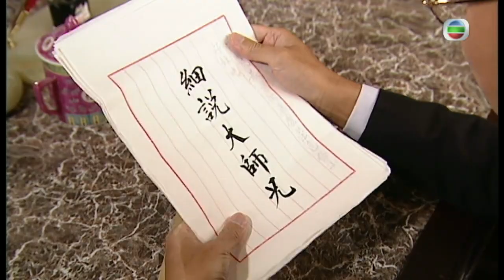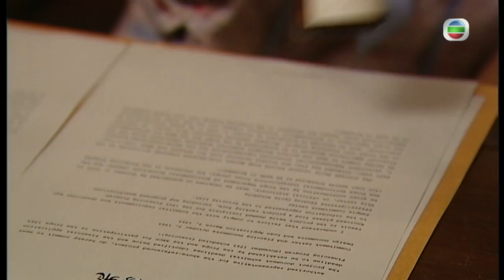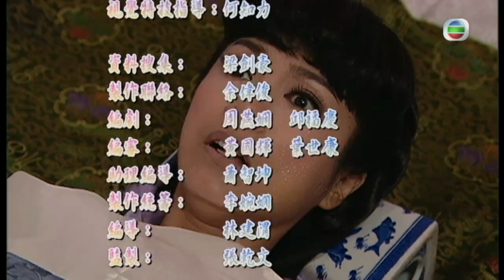[Eng Sub] 五味人生 The Season of Fate 13/25 粵語英字 | Period | TVB Drama 2010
【The Season of Fate】 The poor Lin Sheung-Chun (Esther Kwan 關詠荷) was sold into the Kwan family as a concubine to help pay off her father's gambling debts. However, on the night of her marriage, her husband died. Hearing her screams, Wang Yeuk-Lam (Michelle Yim 米雪), the first wife, rushes in. Seeing her husband's dead body, she assumes Sheung-Chun is the murderer and tries to stab her, hitting her head on a table in the process. Ever since, Yeuk-Lam believes that she is a young girl, and that Sheung-Chun is her mother. She has no memories of her previous life.

Since her husband is dead, and Yuek-Lam is no longer mentally stable, Sheung-Chun becomes the manager of the family bistro. There she works with her close childhood friend Leung Kau-Miu (Derek Kok 郭晉安). After ten long years of working hard to earn a living, Sheung-Chun finds that the bistro no longer attracts as many customers as it used to.

The Season of Fate｜From 17th December｜Monday to Sunday